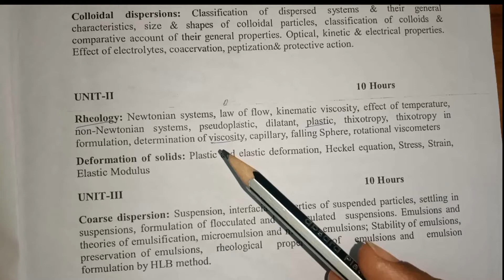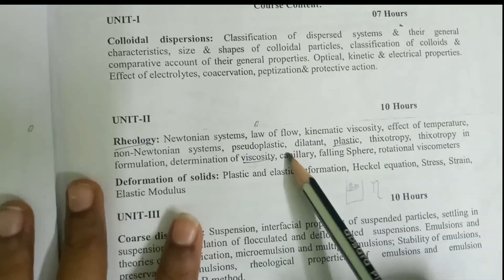Determination of viscosity // Rhelogy //Tamil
in this video i discriped about determination of viscosity in rhelogy